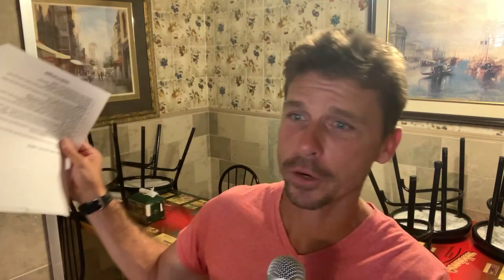5.3.21 Bible trivia Michael Prettyman Jonah in the Bible